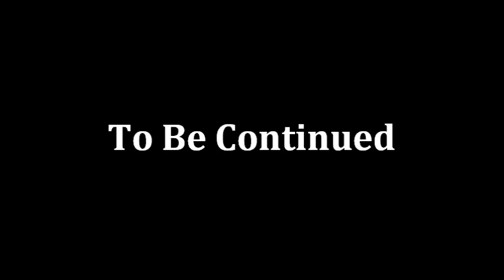The Lord of the Rings: The Third Age - Walkthrough Part 12 - [HD] (PS2/GameCube/Xbox)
It is time for The Lord of the Rings: The Third Age !
===LEGO Adventures!!!===